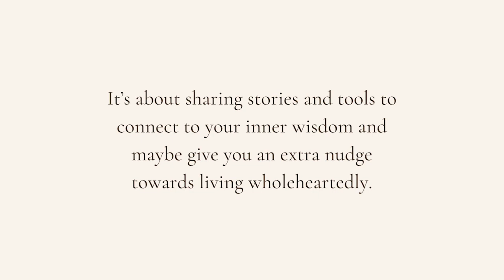Kate Marolt on embracing our divinity and chaos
Today's episode is with a dear friend, Kate Marolt. She's a 3/6 Self-Projected Projector and we chatted about yoga, embodiment and what is looks like to embrace our divinity and chaos. It's not always easy to look into our depths but with enough practice, the process becomes a little bit less complex as we navigate the highs and lows of life.

In this conversation we explored:
-Self care, embodiment and Kate's personal healing journey
- Meeting & holding space for the new versions for ourselves as we shed old identities
-Grieving and building a relationship with these complex parts of ourselves
- Creativity amid limitations
- Embracing uncertainty as we tend to our health and capacity
- Working with our courage and joy as we go through cycles of rebirth